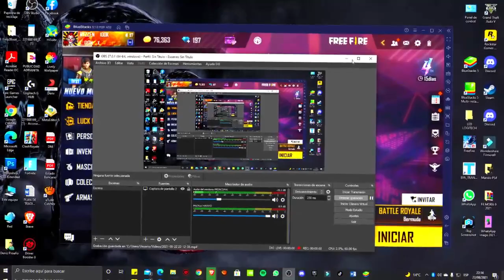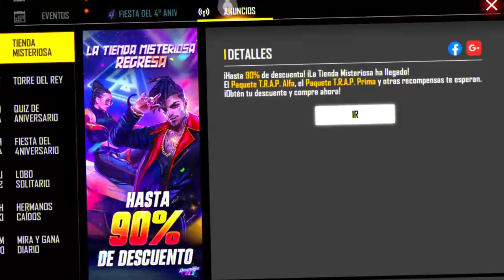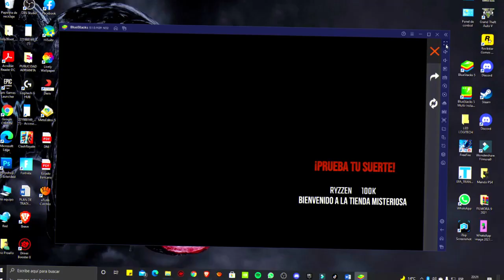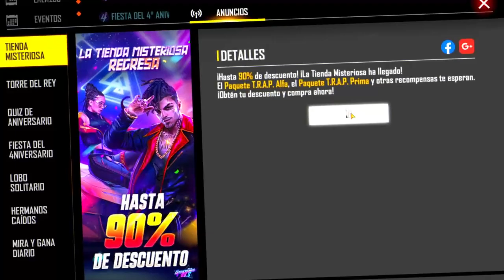BUG ✅ para SACAR 90% en la TIENDA MISTERIOSA de FREE FIRE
🚨✅ PEROOOO QUE ONDA CHACALES AQUI SU PANA TRAYENDOLES UN NUEVO VIDEO Y ESTA VEZ ACERCA DE LA NUEVA TIENDA MISTERIOSA EJEJJE DISFRUTEN EL VIDEO Y EL TRUCO PARA TENER BUEN DESCUENTO EN FREE FIRE🔥🚨